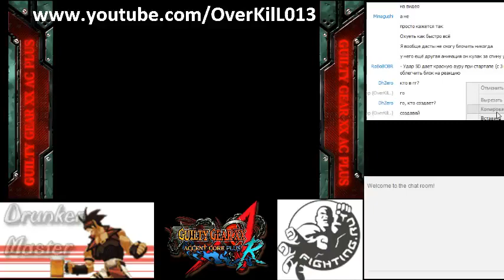GGXXACR casuals, OverKilL (SO) vs DhZero (Sl)